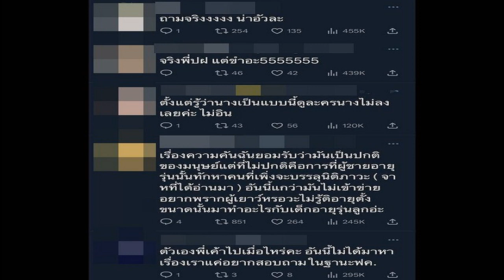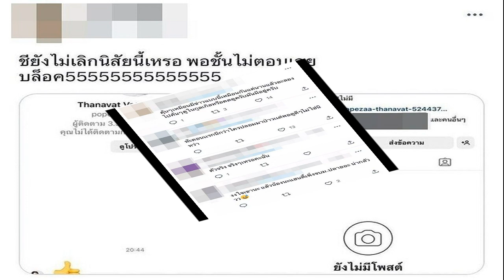งานเข้า โป๊ป ธนวรรธน์ เจอสาวแฉทักข้อความหา ลั่นถาม! ยังไม่เลิกนิสัยนี้เหรอ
ทำเอาโลกโซเชียลร้อนฉ่าเลยทีเดียว เมื่อมีผู้ใช้ทวิตเตอร์รายหนึ่งออกมาโพสต์ว่า ได้รับข้อความไดเร็กต์เมสเสจเป็นรูปสติกเกอร์ถูกใจ จากไอจีส่วนตัวของพระเอกหนุ่มชื่อดัง โป๊ป ธนวรรธน์ จากนั้นยังได้แคปรูปข้อความในอินบอกซ์ รวมถึงแคปหน้าจอไอจี หลังจากที่ฝ่ายชายได้ทำการบล็อกอีกฝ่าย ทวีตลงในทวิตเตอร์ ระบุข้อความว่า “ชียังไม่เลิกนิสัยนี้เหรอ พอชั้นไม่ตอบเลยบล็อก 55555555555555”
ทำเอาชาวเน็ตเข้ามาแสดงความเห็นกันอย่างมากมาย เช่น โดนทักเหมือนกันค่า ตัวจริงซะด้วย, คุ้นๆ เหมือนมีข่าวแบบนี้เหมือนกัน แต่นานแล้วอะ ลองไปค้นๆ ดูในกูเกิลหรือตตดูครับ มันมีอยู่ครับ, โป๊ปเคยทักหาพี่เราด้วยค่ะ แบบทักมาบอกว่าสวยจังหรืออะไรสักอย่างนี่แหละ เลยงงว่าโป๊ปเหรอที่ทัก คนอื่นปลอมหรือเปล่า สรุปไม่เลย ไอจีหลักไปเลยจ้า, ติ่งอย่าหน้ามืดปกป้อง ลองคิดถ้าเป็นคนอื่นทำแบบนี้ ยังจะบอกไม่มีอะไรปะ เป็นต้น
ส่วนเรื่องร้อนฉ่านี้จะจริงเท็จยังไง ตั้งใจหรือมือลั่น คงต้องรอให้พระเอกหนุ่ม โป๊ป ธนวรรธน์ ออกมาเป็นผู้ให้คำตอบจากปากตัวเอง น่าจะดีที่สุดจ้า